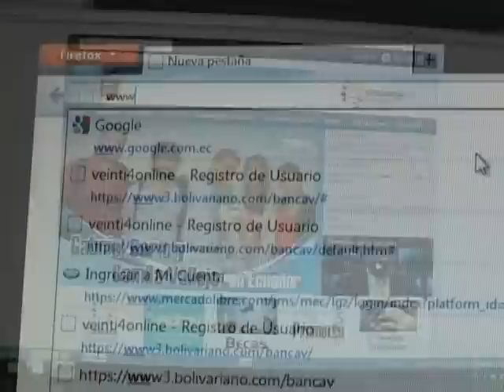Convocatoria Abierta 2012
"Convocatoria Abierta 2012" es parte del Programa de Becas, impulsado por la SENESCYT. El Gobierno Nacional le apuesta al talento ecuatoriano con la entrega de becas completas especializadas en áreas de conocimiento.